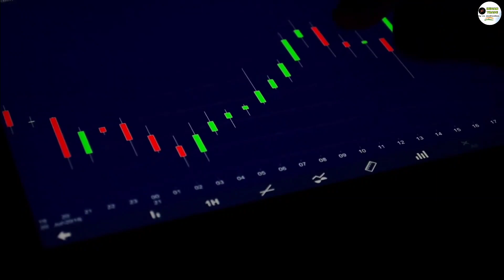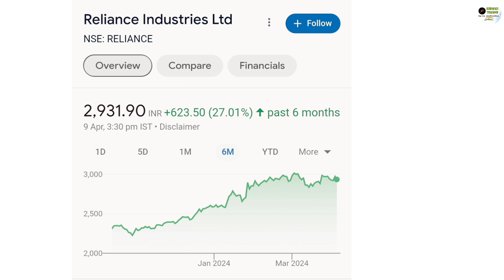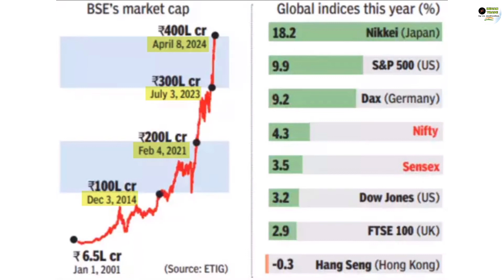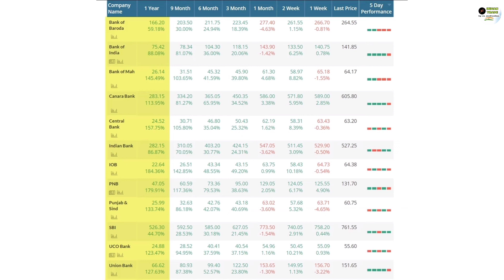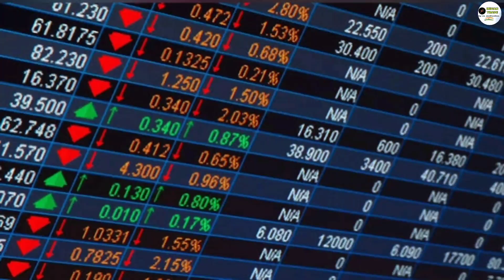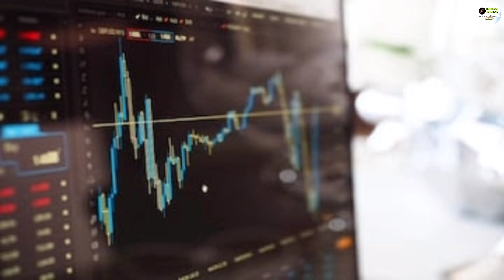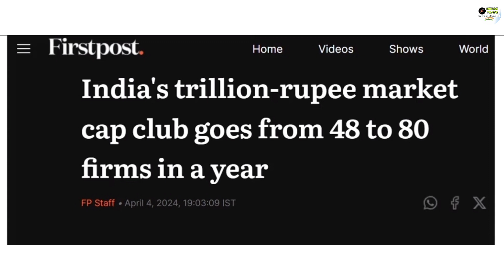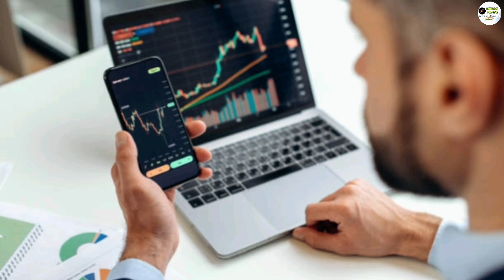India market cap hits Rs 400 Lakh Crore | New record on Dalal Street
1 ) This video has no negative impact on the original works ( It would be positive for them )
2 ) This video is also for teaching  belong to respectful owner .